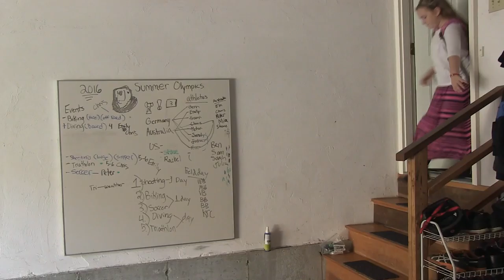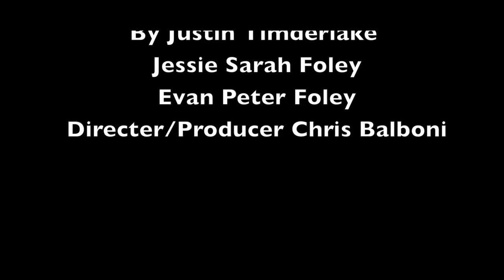The Lemonade Crime book trailer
This book trailer was made for education and to increase reading. Thank you to my great actors, Peter and Sarah Foley, for making this trailer amazing.